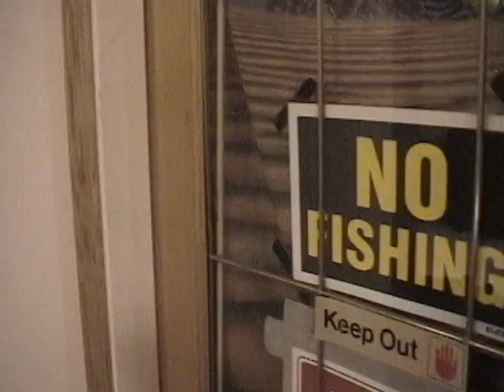No Fishing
Just something before I get the documentary ready for uploading. It'll be up soon! I promise!

"I like the documentary."
-Michael Batt

Yay!
Adam.